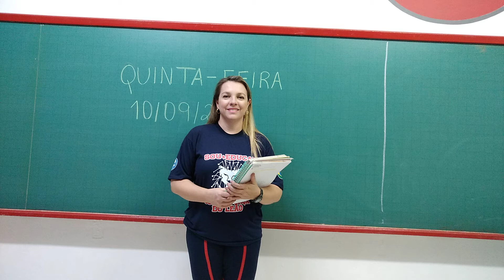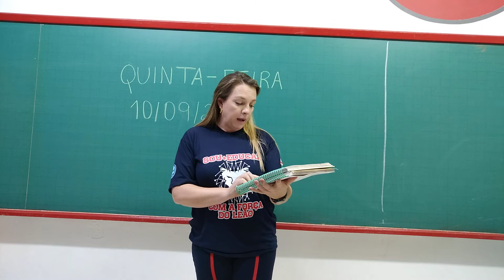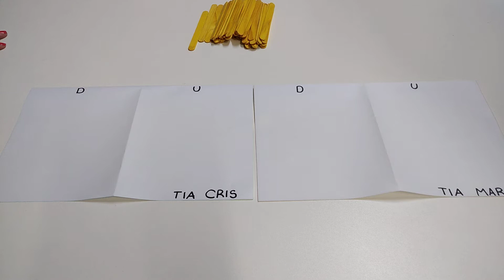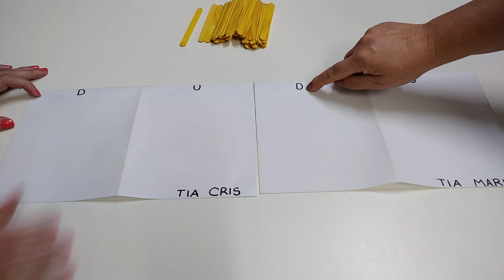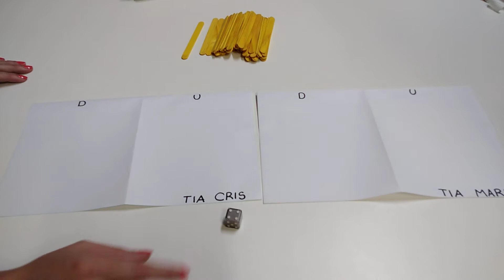1º ano - 10/09